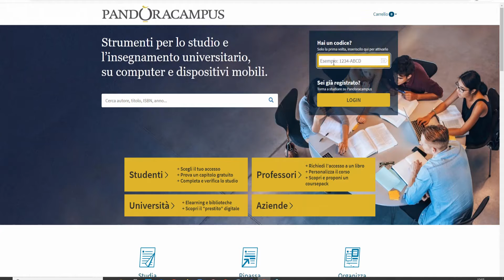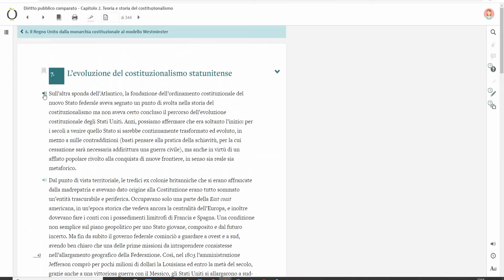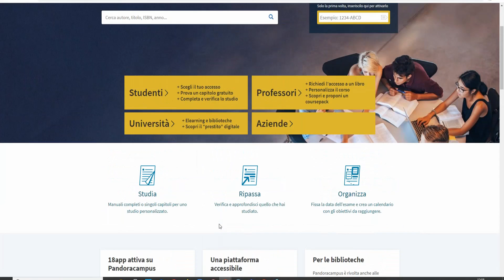Tommaso Edoardo Frosini (a cura di) "Diritto pubblico comparato"